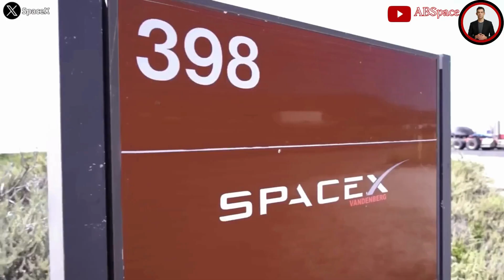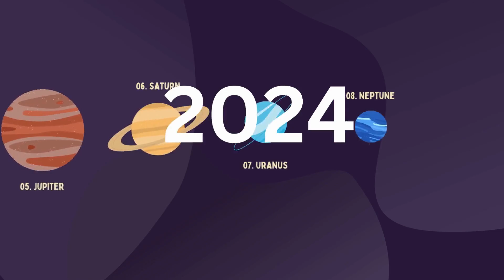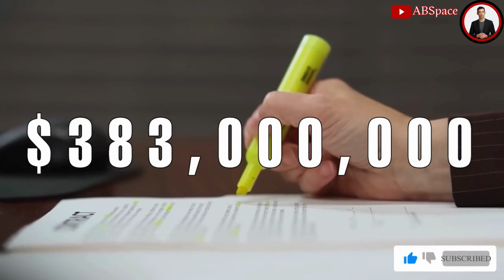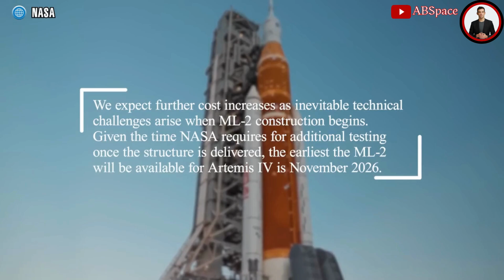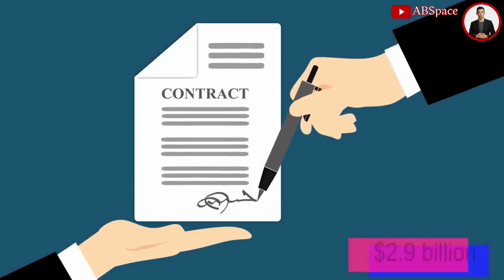SpaceX's Astounding Success GET SO MANY BILLION -DOLLARS CONTRACTS INCLUDING NASA!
Download the TOKTOK App 👇👇👇
Come and join us as we uncover the secrets behind SpaceX's astounding success in securing billions of dollars in contracts!
    🚀💸 In this thought-provoking video, we delve into the fascinating world of space exploration and reveal why Elon Musk's brainchild has become THE go-to innovator in the industry.
     With a revolutionary reusable rocket system, unparalleled technological advancements, and an unwavering commitment to pushing boundaries, SpaceX has shaped the future of space travel as we know it.
       Harnessing the power of breathtaking visuals and expert insights, this video is an essential watch for anyone eager to know why billions of dollars continue to flock towards SpaceX.
 Explore the limitless possibilities now!